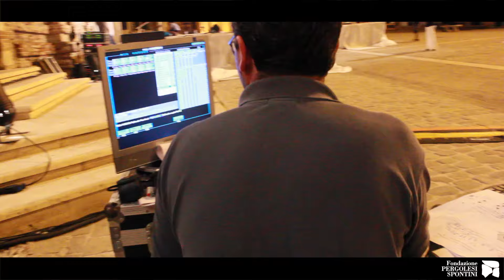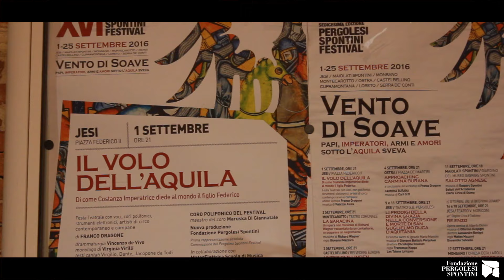Il Volo dell'Aquila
1 settembre ore 21 - Jesi Piazza Federico II
Di come Costanza imperatrice diede al mondo il figlio Federico